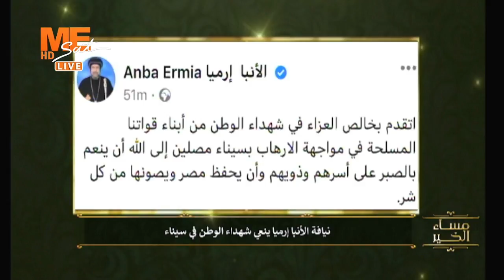نيافة الأنبا إرميا ينعي شهداء الوطن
القمر: نايل سات
تردد: 11515
معدل الترميز: 27500
الإستقطاب: عمودي (v)
FEC 7/8